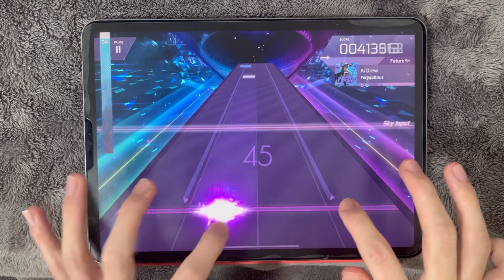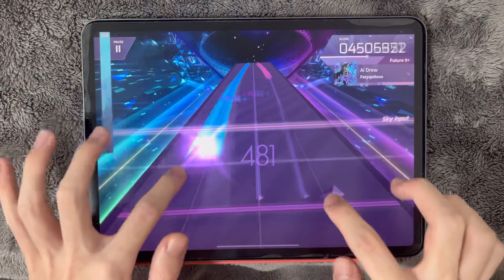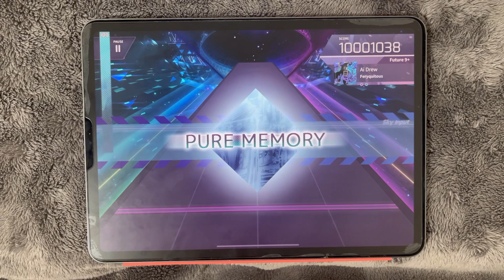【寂を穿つ】Ai Drew (Future) PURE MEMORY【Arcaea】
撃コラボついに来たわね、アタシ久々に本気で行くわよ。でも今日は疲れたから寝るわ。
Player:i A m HQQ